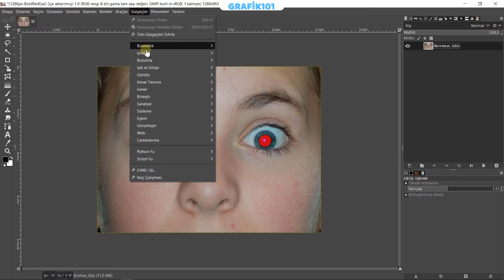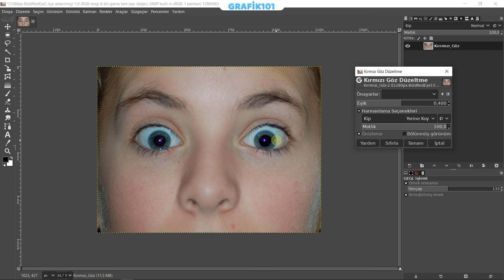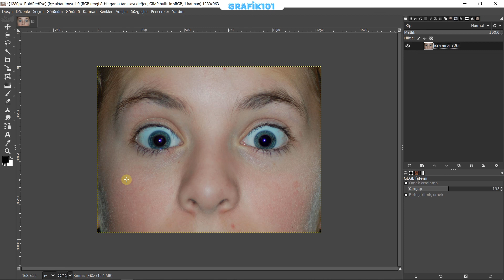Gimp - Kırmızı Göz Düzeltme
Bu dersimizde Gimp ile kırmızı göz düzeltmeyi öğreneceğiz.

UDEMY KURSLARIM

Derste kullanılan resim